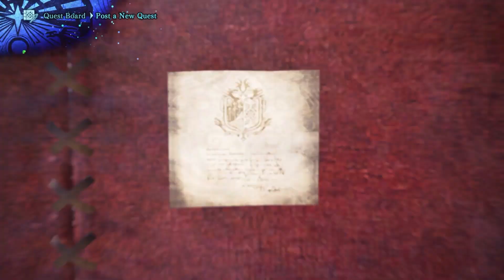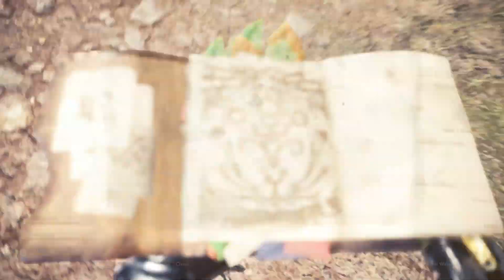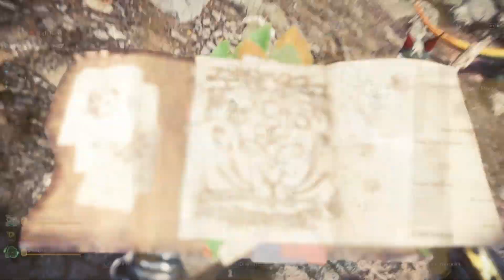Monster Hunter: World Iceborne Playthrough 2024 Pt 31 The Food Chain Dominator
Welcome to my Brand New Monster Hunter: World & Iceborne Playthrough !

- Tempered Investigation - Hunt: Anjanath
- Special Assignment: The Food Chain Dominator
- Optional Quest - Today's Special: Hunter's Flambé

00:00:00 - Intro/Recap
00:04:15 - Tempered Investigation - Hunt: Anjanath
00:14:14 - Astera
00:25:24 - Special Assignment: The Food Chain Dominator
00:28:01 - Cutscene - Deviljho The World Eater!
00:28:40 - Deviljho Hunt
00:43:20 - Astera
00:47:40 - Optional Quest - Today's Special: Hunter Flambé
01:02:26 - Astera
01:07:03 - Wrap Up/Outro